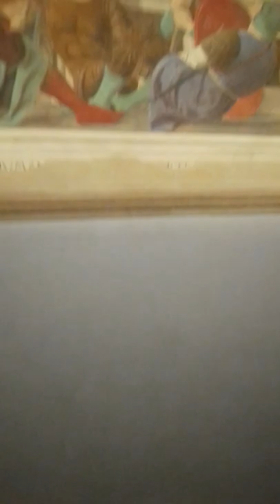La "Resurrezione" di Piero della Francesca